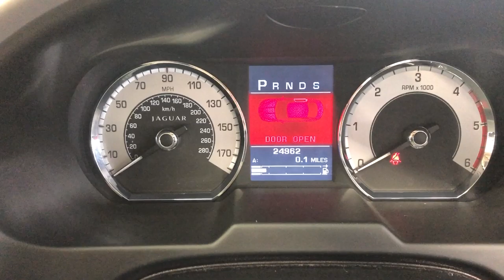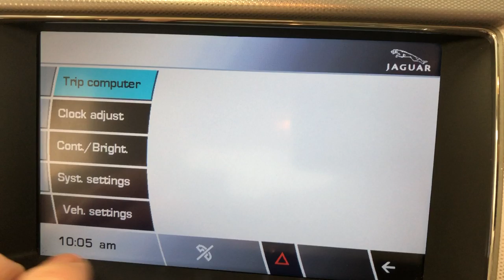Country Car Barford Warwickshire Jaguar for sale CV358DS